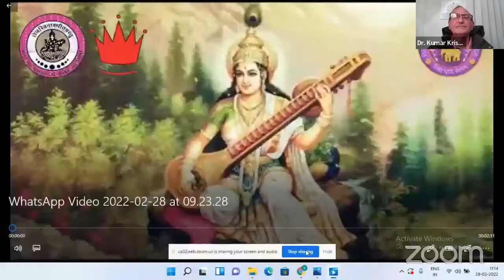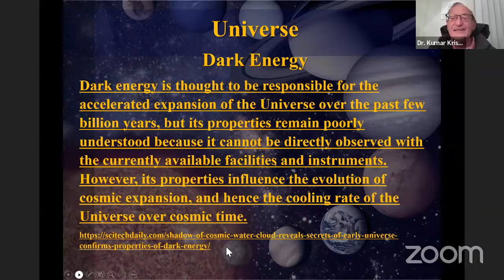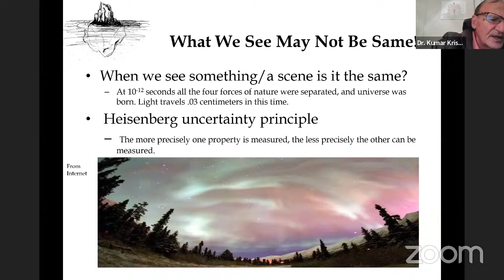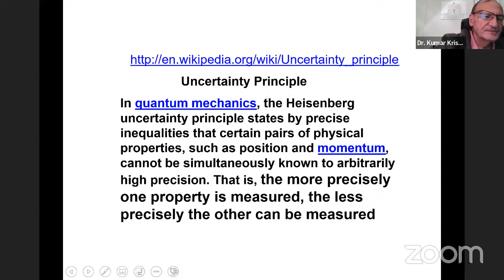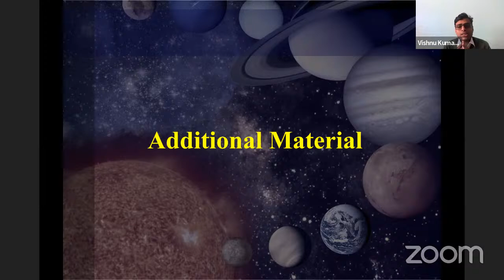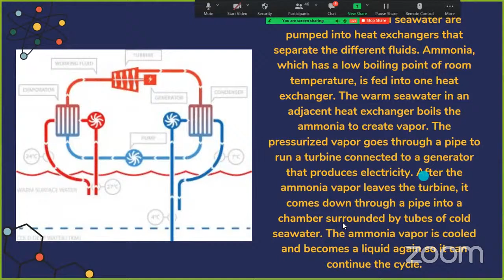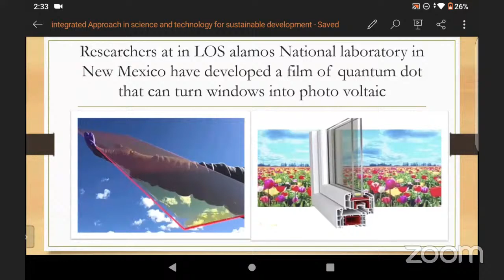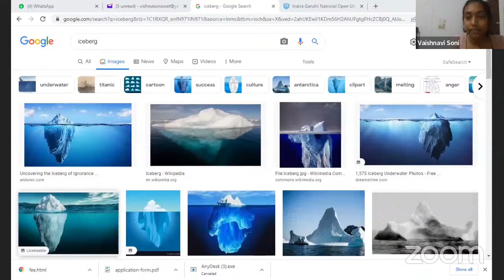National Science Day 2022